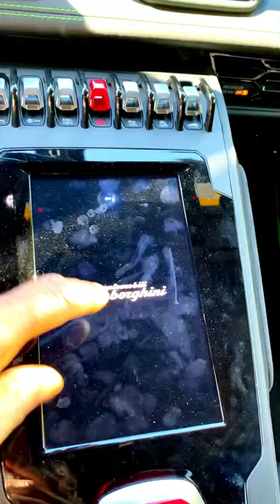How To Get Anything You Want In Life | K.E. On The Track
Implement these other key factors said in this video and you can have whatever you want in life. 💯